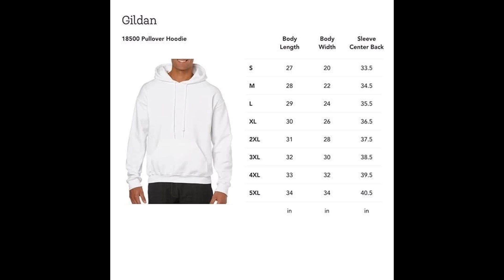All Pillars Unisex T Shirt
Introducing the All Hashira Unisex T-Shirt! This essential wardrobe staple will quickly become your new go-to for daily style. Crafted from a mix of ultra-soft cotton and elastane, this t-shirt offers perfect breathability and unbeatable comfort. The classic cut drapes seamlessly across the body to provide a flattering fit while the signature bold black color allows you to mix and match with ease. Whether you're heading out for a night out or just relaxing at home, you'll love how easily this piece can help you showcase your modern sense of style. Make sure you check out the All Hashira Unisex T-Shirt -- it's the perfect item to add to your wardrobe rotation!